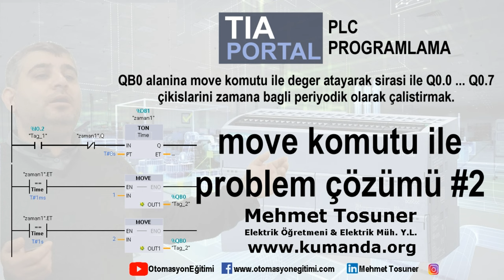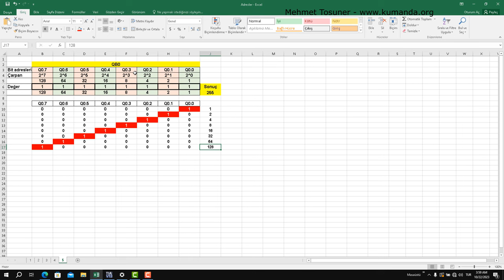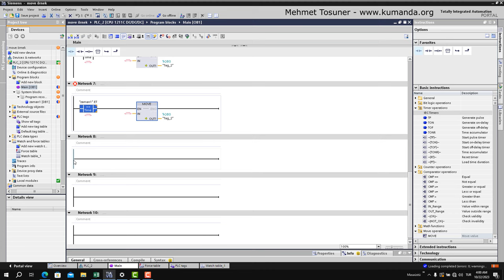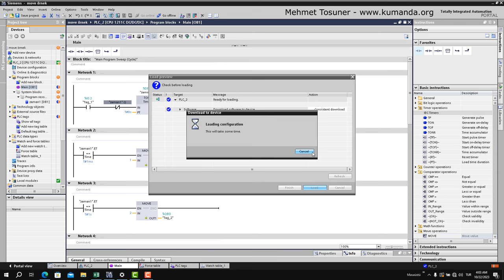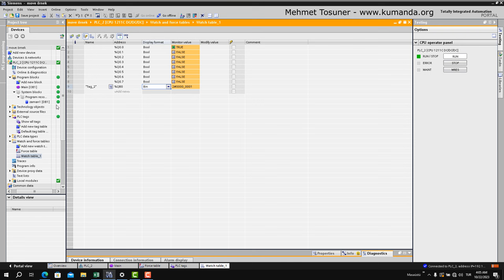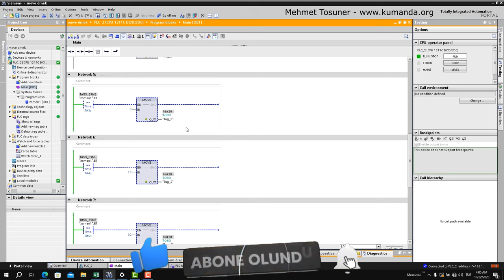Move komutu ile problem çözümü #2 - Mehmet Tosuner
QB0 alanına move komutu ile değer atayarak sırası ile Q0.0 ... Q0.7 çıkışlarını zamana bağlı periyodik olarak çalıştırmak.